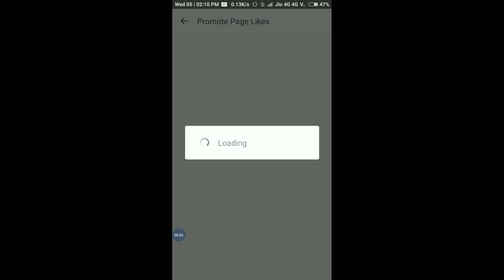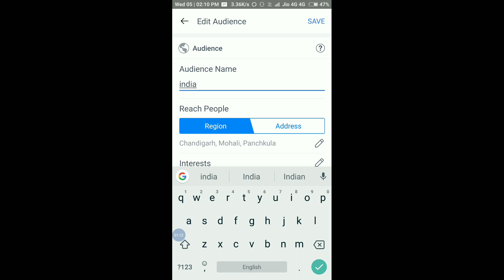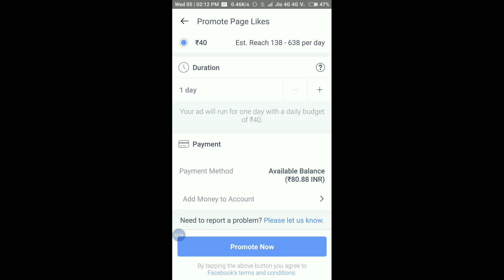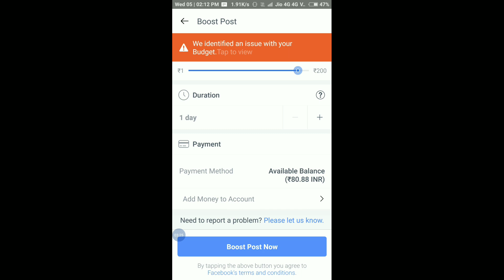Create Facebook Ads | How to do Promote Videos, YouTube links, Website, Facebook page.?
Thanks